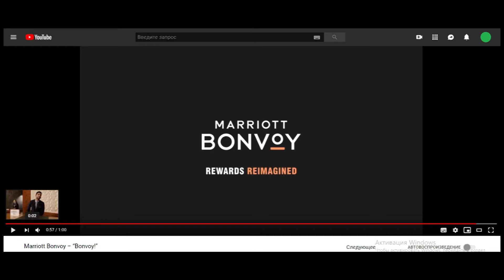Bonvoy - what is the meaning of this word from Marriott travel programm?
Did you hear about "bonvoy"? Do you know what does it mean? If you don`t, please watch my video to find out what is bonvoy in simple words!